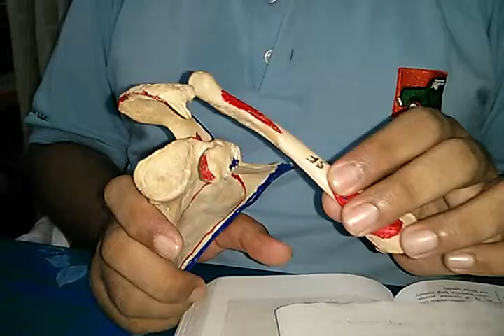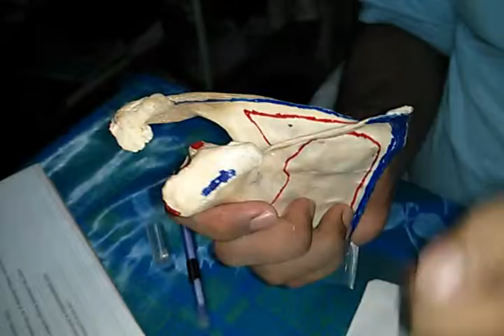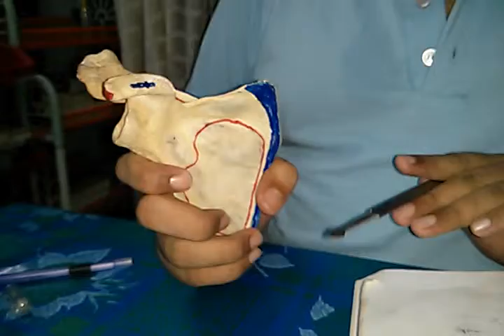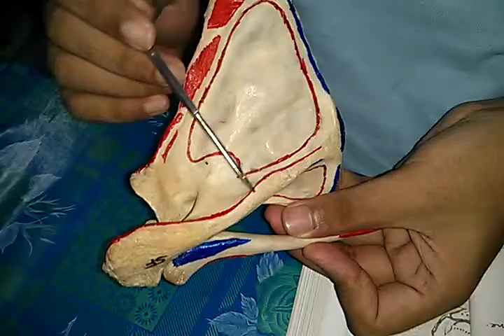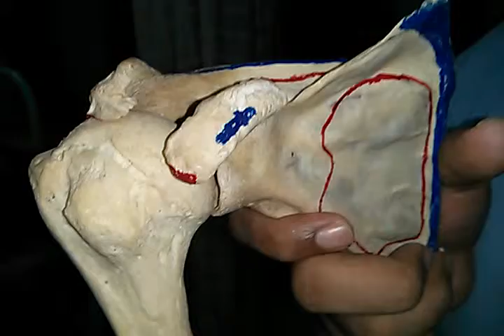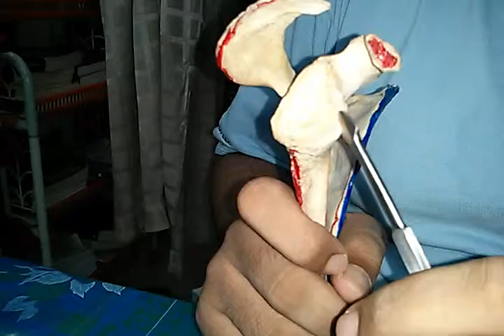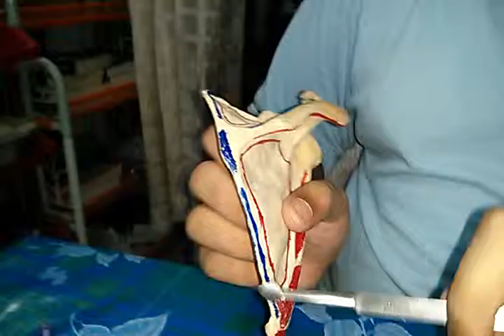scapula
There may be some mistakes in the video. if so, please let me know. this is just for own memorizing. not anything special